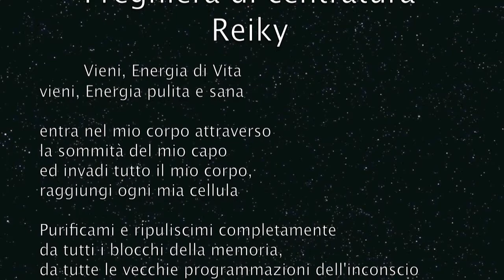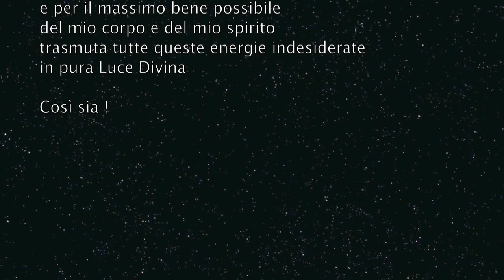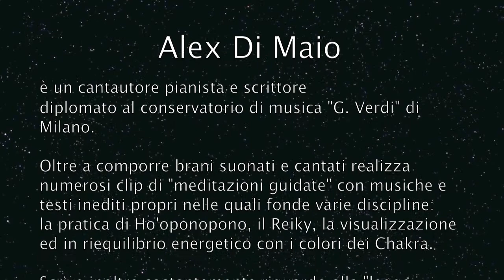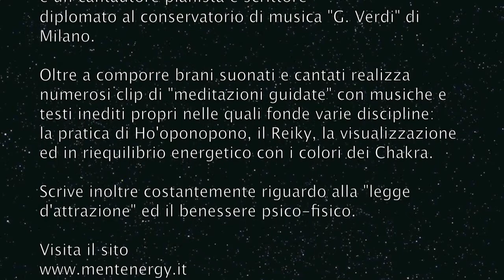RISVEGLIO - con preghiera di centratura Reiky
Brano composto , suonato ed arrangiato da Alex Di Maio.

Il brano è estremamente arioso e melodico. Il pianoforte e predominante come sempre ma viene accompagnato da archi leggeri nell'armonia e da una fisarmonica (suonata anche essa da Alex Di Maio) al canto.

Il testo scritto invece è la preghiera di centratura che Alex Di Maio utilizza nella pratica del Reiky... Concordata con il master Reiky Vita Antonucci...

Buon Ascolto
Namastè